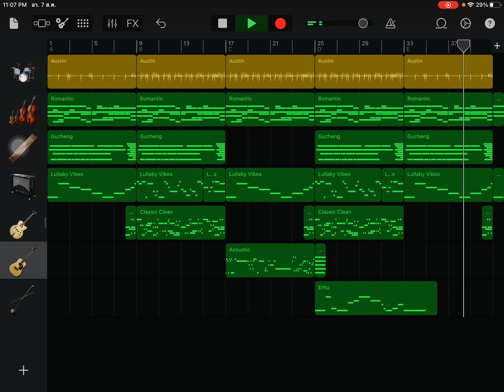Canon in Ab Remix Romantic (Piano Masnet)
WTMU2101 Music Harmony
ฤทธิ์มงคล เลขไวฑูรย์ 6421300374